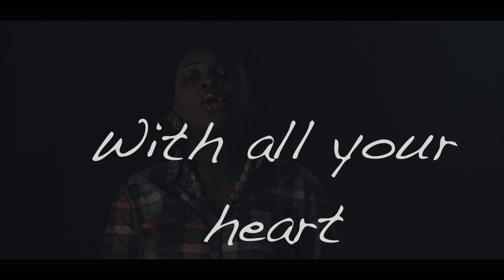Christian Rap - Relentless "I'll Trust You" ft Alexis Spight and Lady G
Lead single for Relentless new album, "Dre Vs Relentless" releasing November 21, 2017!!! AVAILABLE EVERYWHERE!!!
Follow on social media at @Dreisrelentless